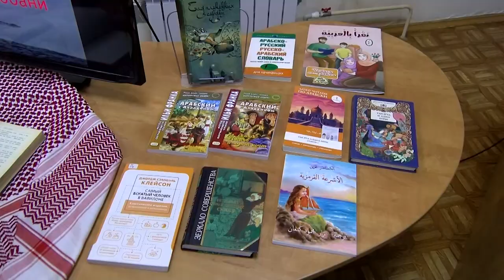Вечер-путешествие ко Всемирному дню арабского языка в МБИЦ